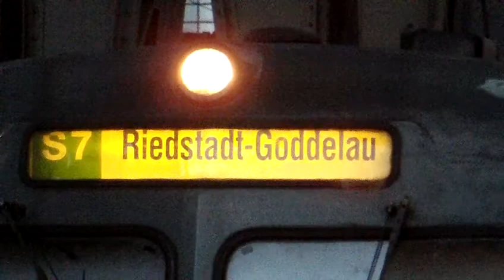Baureihe 420 (†) mit Signalpfeife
Dieser Triebwagen der Baureihe ET-420 fuhr am 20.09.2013 um 19:20 Uhr als S7 des Rhein-Main-Verkehrsverbundes von Frankfurt (Main) Hbf nach Riedstadt-Goddelau. Als ich den Zug stehen sah, musste ich einfach mein Videoaufzeichnungsgerät draufhalten.

Ein besonders großes Dankeschön geht an den netten Lokführer für die Betätigung der Signalpfeife.

Leider ist die Baureihe 420 inzwischen ausrangiert worden. Auch der hier zu sehende Triebwagen ist inzwischen in die Ewigkeit hinüber gegangen, weshalb das (†) ergänzt wurde.